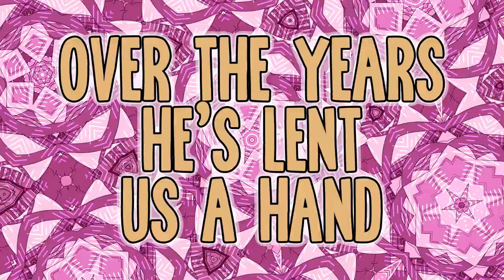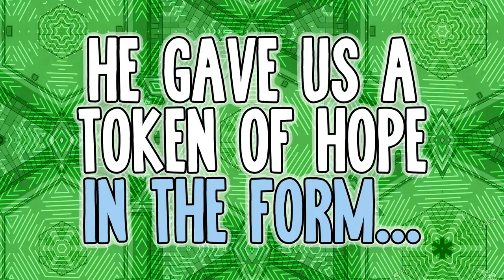Central Park — “Touched Us (With His Hot Dogs)" Lyric Video | Apple TV+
We're honoring a special guest on this week's episode of Central Park: Louie, the hot dog vendor. A new episode of Central Park is now streaming on Apple TV+

This Emmy and NAACP Image Award-nominated musical series is created, written and executive produced by Emmy Award winner Loren Bouchard, alongside Grammy Award winner Josh Gad and Emmy Award winner Nora Smith.

The star-studded ensemble cast features Josh Gad, Leslie Odom Jr., Daveed Diggs, Emmy Raver-Lampman, Kathryn Hahn, Tituss Burgess, Stanley Tucci and Kristen Bell.